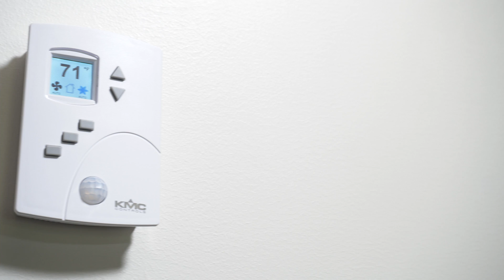KMC AppStat: Install & Setup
The KMC AppStat combines the power of an equipment controller with the convenience of a thermostat with built-in humidity and motion sensors. Our unique models allow for control of the following: Two and four pipe fan coil units, Rooftop units, Heat pump units, as well as Packaged and split unitary systems. In this video, we’ll take a look at the installation and initial setup of the BAC-4000 series AppStat controllers.